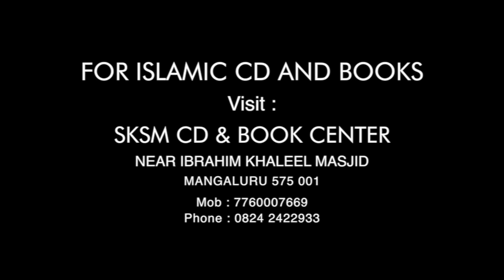Best Muslim | Yakoob Kallarpe | Kannada Language | SKSM Media Network